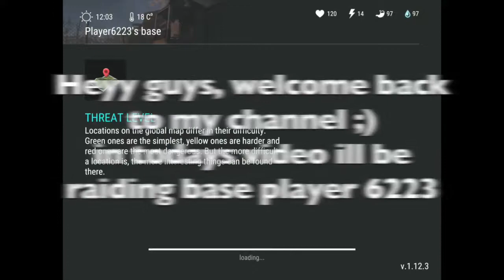LDOE Player 6223 Base | Last Day On Earth Survival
* HEYY GUYS *

If you did don't be shy to comment if you have any recommendations of videos you'd like to see ;)

Bayyeee ;)